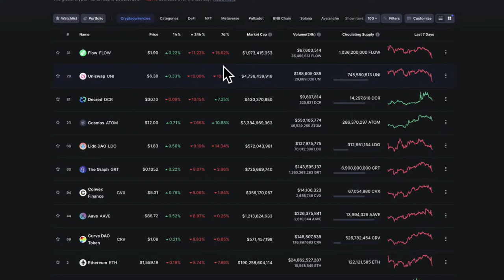Bitcoin Wash Trading EXPOSED!? (Fed's HAWKISH Lecture)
Today we will be discussing the federal reserve's recent speech at Jackson Hole and the impact inflation has on interest rates going forward! Next, we’ll talk about the recently released report by Forbes that analyzed 150 exchanges and deemed that half of trades look fraudulent, and last, we’ll talk about VC's and the tokenization of illiquid assets.

Around the Blockchain is your favorite Cryptocurrency show discussing Bitcoin, Ethereum, Cardano, and the top altcoins. Our four crypto experts Crypto Keeper, The Crypto Factor, Hashoshi, & Justin Rogers. Tune in for their insightful crypto analysis.